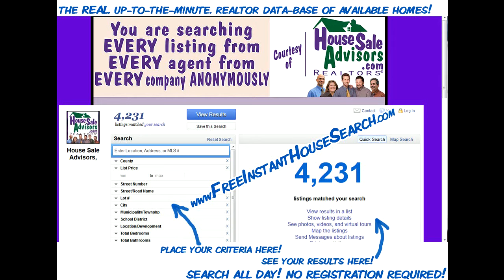Lovely 2 Bedroom Homes For Sale on GEORGE STREET LANCASTER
Lovely 3 Bedroom Homes For Sale on GEORGE STREET LANCASTER. House For Sale on GEORGE STREET LANCASTER - Great starter home at a great price. Offering a beautiful completely fenced back patio. Beautiful kitchen. All appliances included.